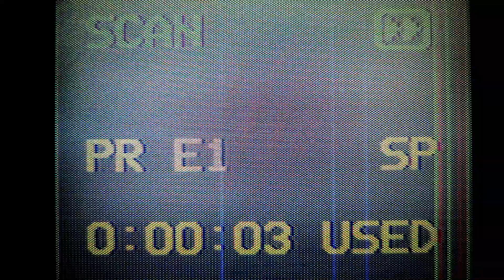MIC DROP: The Culture of Christian Hip Hop -- OFFICIAL TRAILER #1 (2020)